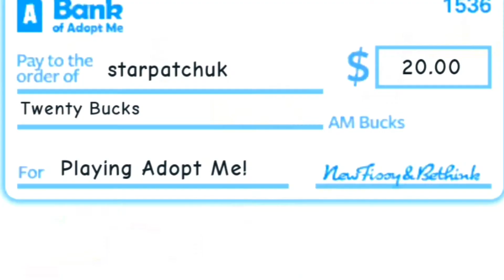I made a mega pink cat in adopt me!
WOOHOO 🥳
Hope you liked it 🍕